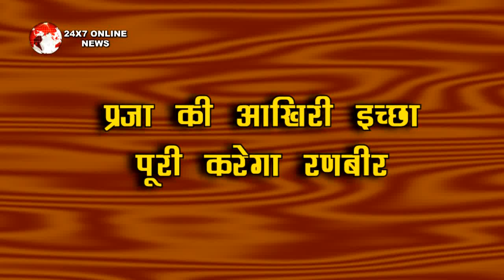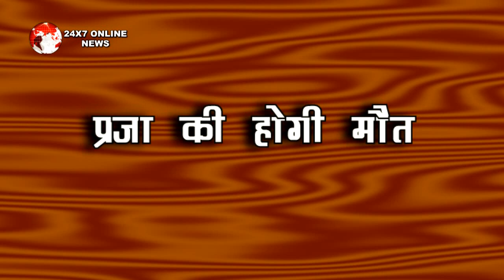KUMKUM BHAGYA || दम तोड़ने से पहले PRAGYA लेगी RANBIR से ये वचन , बदल जाएगी कहानी